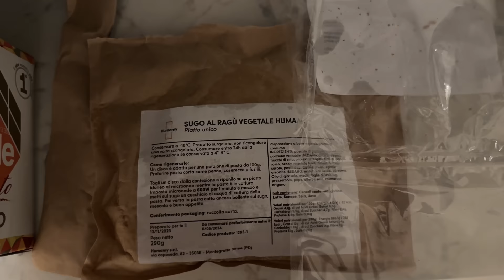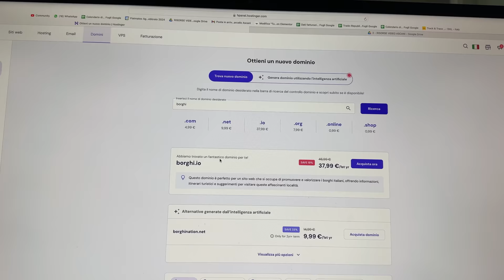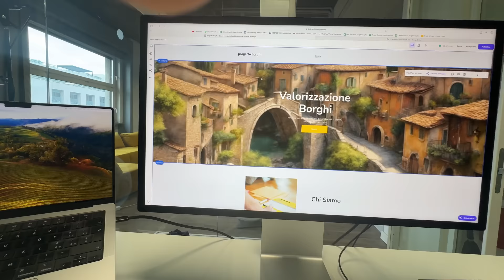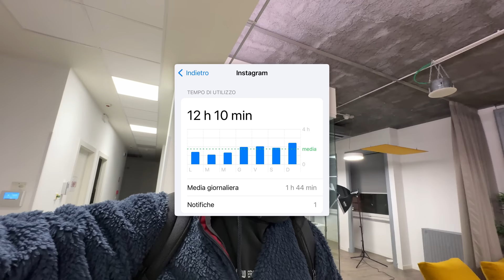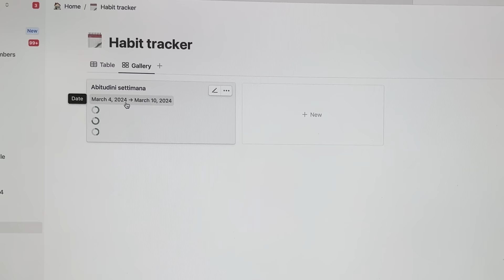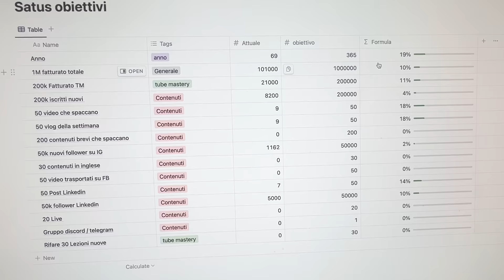Il mio GRANDE PIANO 📈 Vlog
Svelato il mio grande piano, non è un pianoforte a coda

Prova Hostinger! Per avere il 10% di sconto su tutti i piani vai su e inserisci il codice MARCELLOASCANI al momento del pagamento.

*questo video contiene inserzioni commerciali a pagamento da parte di Hostinger